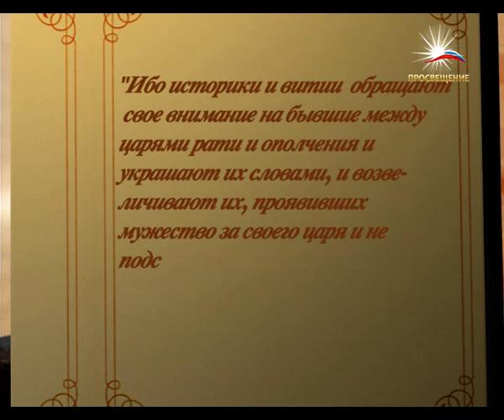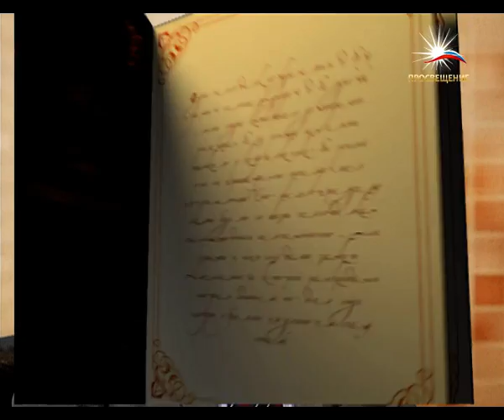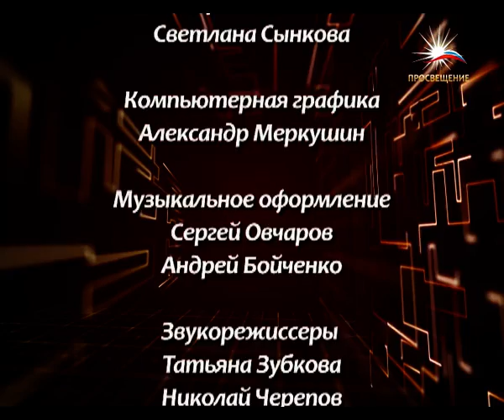«Слово о полку Игореве» Часть 1 / телеканал ПРОСВЕЩЕНИЕ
(на сайте доступен просмотр прямого эфира телеканала)

Профессор, доктор филологических наук Александр Николаевич Ужанков расскажет о памятнике древнерусской литературы конца 12 века «Слове о полку Игореве». Написанное неизвестным автором произведение повествует о неудачном походе Игоря Святославовича, князя новгород-северского, на половцев в 1185 году.